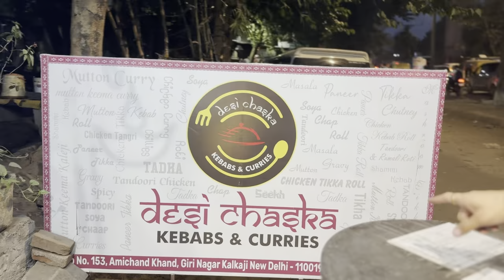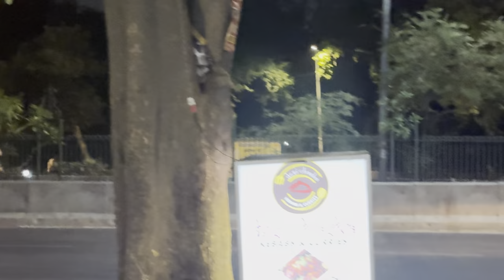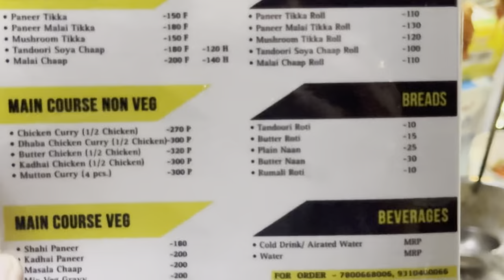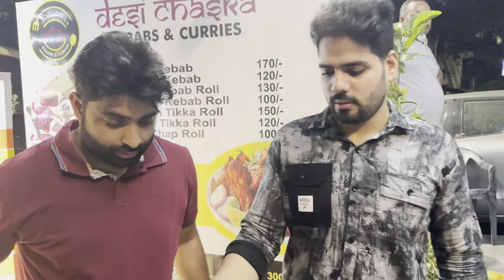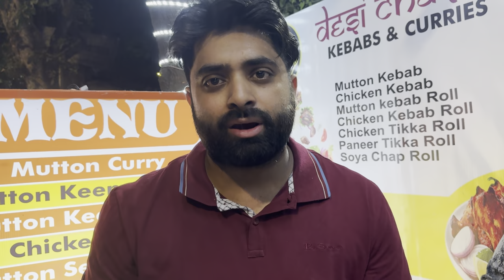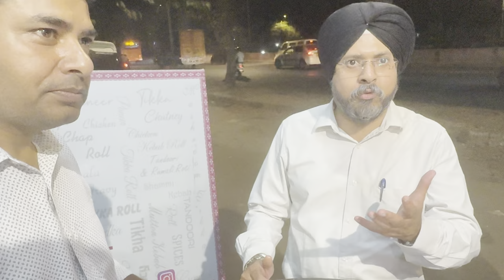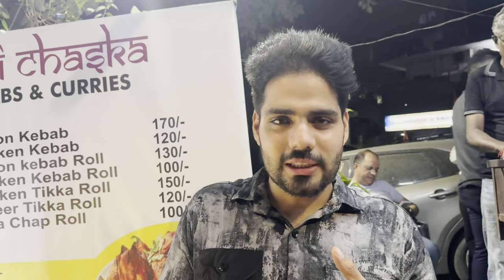New Gem in Kalka ji 😳| Fresh Mutton Chicken Kababs 😍| Desi Chaska Kebabs & Curries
Name - Desi Chaska Kebabs & Curries
Address: Address Metro Pillar 174
Near Govindpuri Metro Station